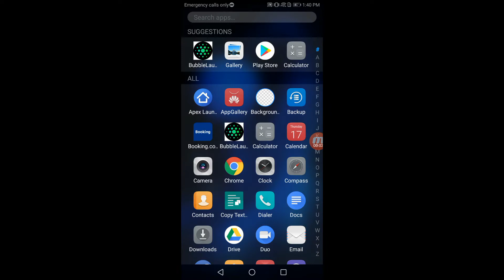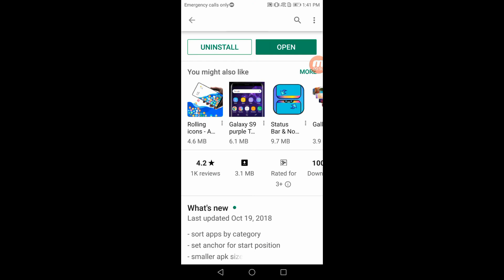अपने मोबाइल का लुक कैसे change करे, Change any Android phone look, video in Hindi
Hello
Friend,
Is video mein bataya hai apne mobile ka look kaise change kare. Kisi bhi mobile ka look change kar sakte hai. Ek applications download karne ke bad. Video dekhne ke liye.

Apne mobile ka look kaise badle.
Apne mobile ko accha look kaise
how to change mobile screen
Apne mobile ka look screen kaise change kare.